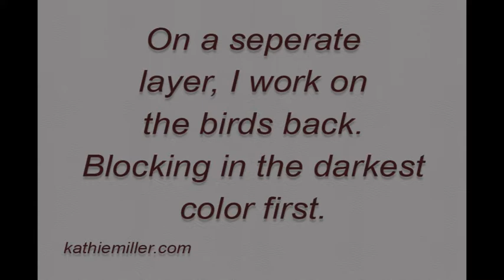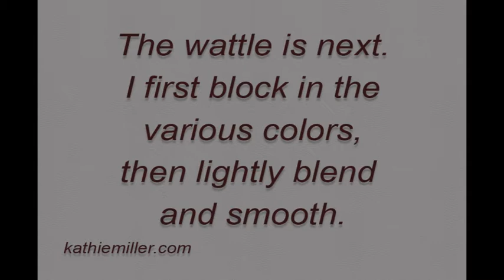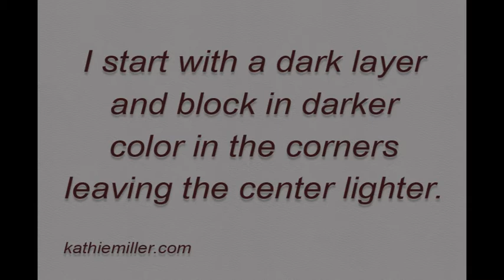Wreathed Hornbill step by step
Step by step process of a Wreathed Hornbill painting by award winning artist Kathie Miller.